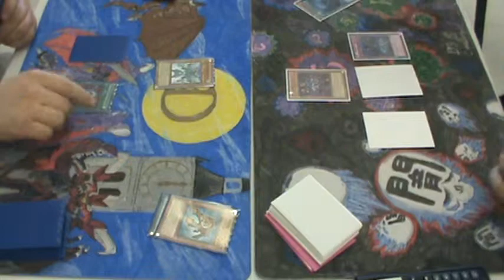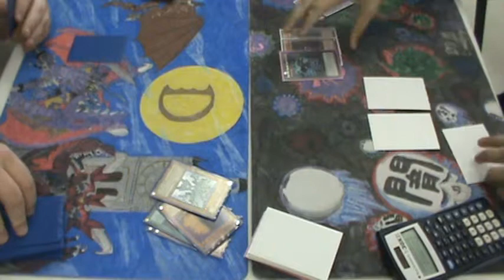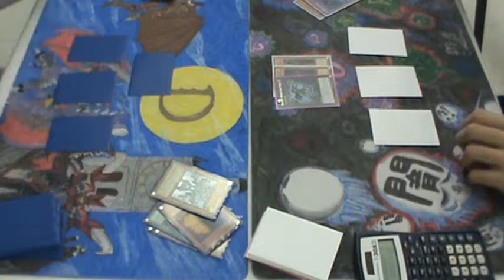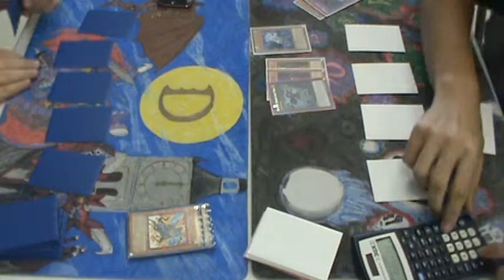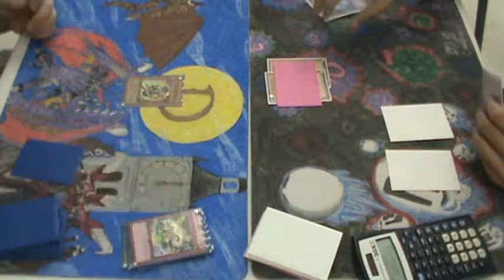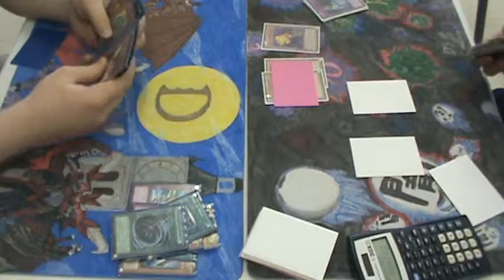Gladiator Beast Vs Battlin Boxer game 2